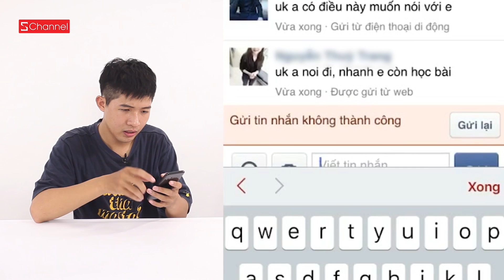SIM King Kong - SIÊU KHỦNG SIÊU RẺ: Giá chỉ 100k, Mỗi tháng 30GB dùng gì cho hết!!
Mua SIM King Kong giá chỉ 100k và có 30GB trong 1 tháng đây

Sim King Kong Vietnamobile mang đến cho bạn ưu đãi cực sốc với data khủng miễn phí chưa từng có cùng 1.500 phút gọi miễn phí. Chỉ cần tậu ngay sim King Kong sử dụng bạn chắc chắn sẽ được gọi thả ga không lo về giá, lướt web thoải mái không phanh theo nhu cầu.